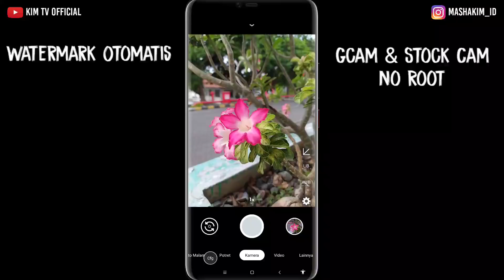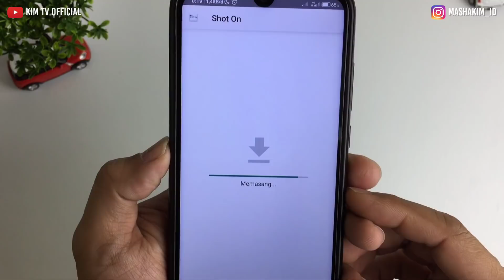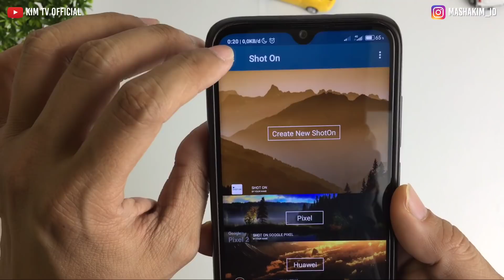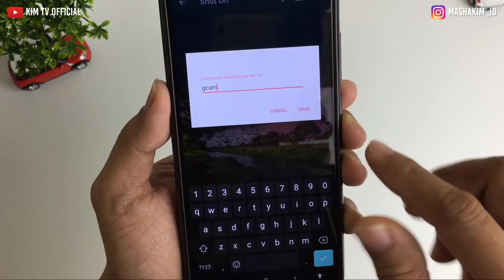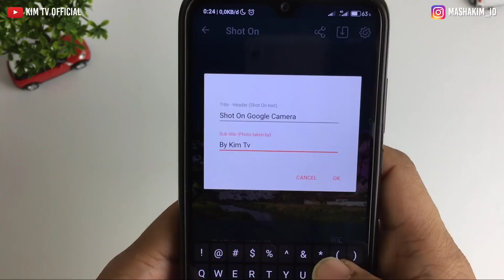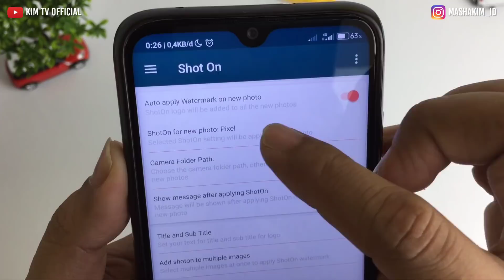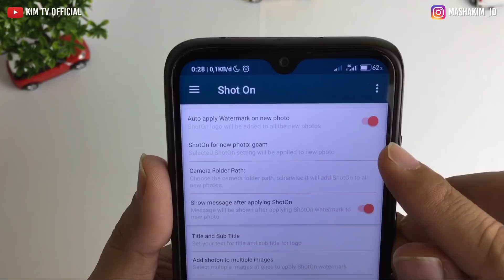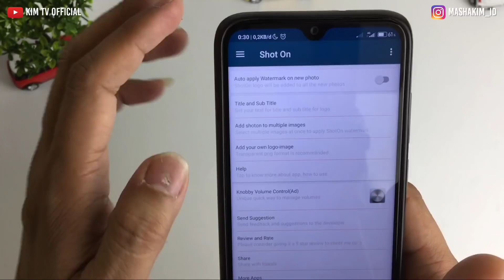Cara Menambahkan Watermark Otomatis Pada Gcam Dan Kamera Bawaan | No Root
Divideo ini saya test menggunakan device Redmi 7 Miui 11 Android 9

Developer : Yogesh Dama

Terimakasih.